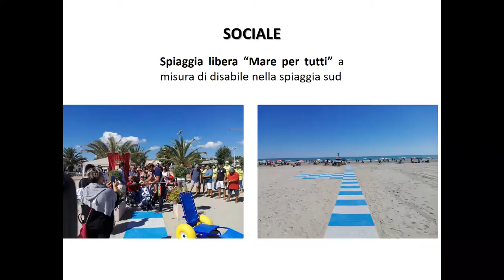Giulianova. Pieghevole per raccontare il “governo” Mastromauro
Presentato il pieghevole per illustrare ai cittadini quanto fatto dal 10 giugno 2014 ad oggi. Il sindaco: “Un'iniziativa nel segno della trasparenza e dell'informazione che ha precedenti nel corso del mio primo mandato”.